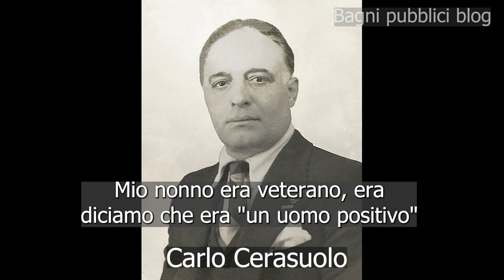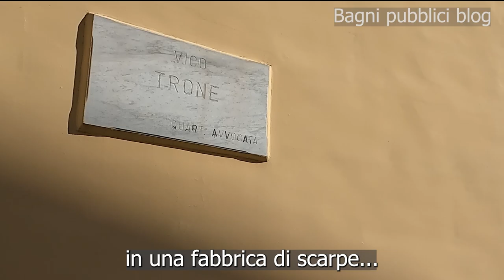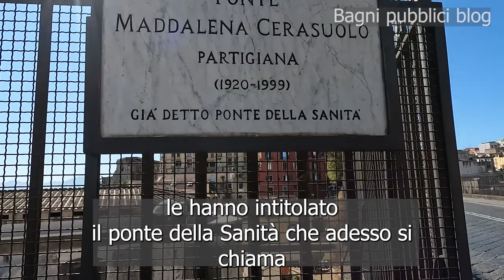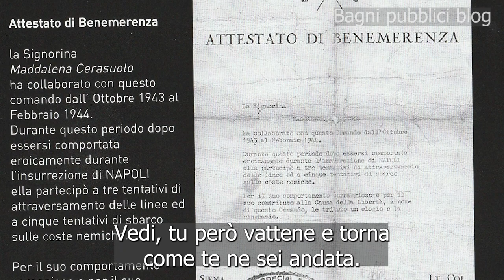Maddalena Cerasuolo: Partigiana, Mia madre | Le quattro giornate di Napoli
A volte diamo per scontato la nostra libertà.
E ci arrabbiamo se qualcuno ce la nega, se qualcuno ci dice cosa fare e cosa pensare.
Troppo spesso dimentichiamo che questo diritto ce lo siamo presi con la forza e che nessuno ci ha regalato niente, neanche ciò che pensiamo sia scontato .
Questo è merito di grandi persone coraggiose che hanno contribuito alla nostra libertà.
Una di queste è Maddalena Cerasuolo, eroina delle quattro giornate di Napoli,  che nel 1943 si armò di fucile e di coraggio per difendere la sua famiglia e il suo popolo dagli invasori.

Se io adesso sono qui a parlarvi, lo devo pure a lei…

Si ringraziano i figli di Maddalena Cerasuolo per la gentile intervista
Per info e per contattare Gaetana e Carlo Morgese, e iscriversi alla loro associazione “Maddalena Cerasuolo”:
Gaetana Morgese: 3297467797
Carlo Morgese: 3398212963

L'INTERVISTA E' BASATA SUL LIBRO DI GAETANA MORGESE:
La guerra di mamma. Storia della partigiana Maddalena Cerasuolo, di Gaetana Morgese

Sony A7iii
GoPro HERO10
Flash GODOX
Obiettivo ritratti
Obiettivo street
Microfono Rode
Microfono Rode wireless